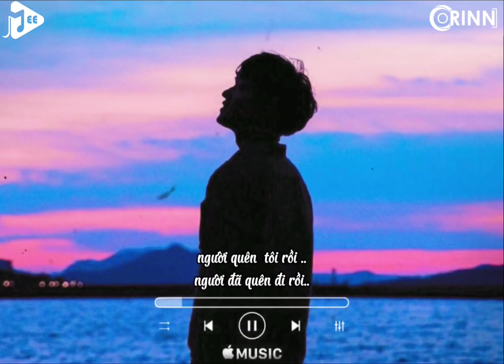Tạm biệt nhé người anh yêu anh chúc em vui bên người...| Người quên tôi rồi người đã quên đi rồi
# chúc các bạn vững bước trên con đường mình đã chọn.

# Tạm biệt nhé người anh yêu anh chúc em vui bên người vàng bạc cao sang lấp lánh... Thay lòng

__________________________________-tags : Thay lòng, thay long, tạm biệt nhé người anh yêu anh chúc em vui bên người, tam biet nhe nguoi anh yeu anh chuc em vui ben nguoi, người quên tôi rồi người đã quên đi rồi, nguoi quen toi roi nguoi da quen di roi. Nhạc trẻ, nhạc hay,nhạc hot tiktok,